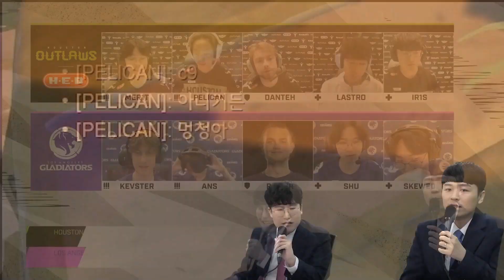9주차 2일｜LA 발리언트 vs 청두 헌터즈｜미드시즌 매드니스 예선｜오버워치 리그 2022